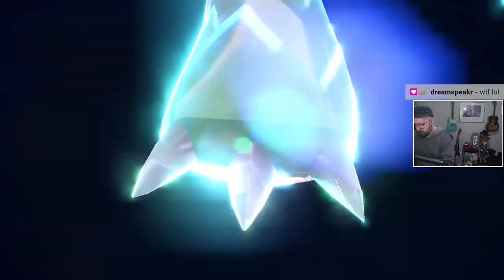Let's Play Pokémon Scarlet: Episode 19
Catch me LIVE on YouTube & Twitch, Monday-Friday at 6am EST